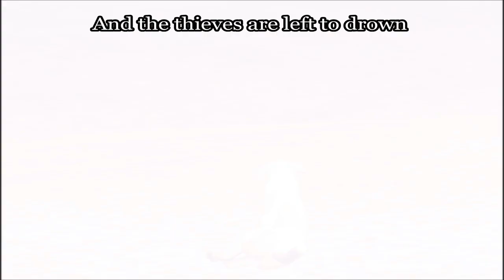The Dark Wolf of Protection episode 2 (A sims dog story)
3 weeks later...episode 2 is here :D
I'm sooo sorry that it's been so long but I have been very busy with my personal life. It may be like this for awhile as I have mock exams from the 3-12 November and I have to revise too. But I hope you like this episode :)